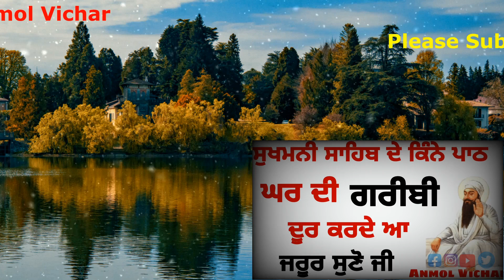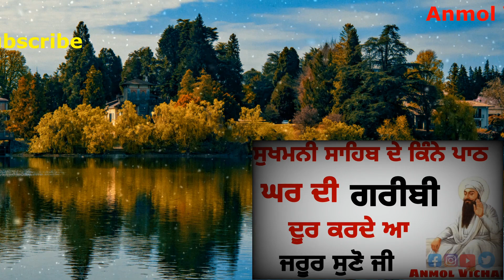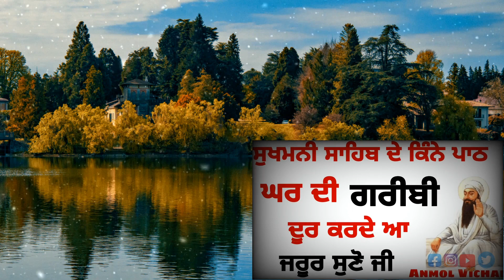ਘਰ ਦੀ ਗਰੀਬੀ ਅਤੇ ਬਿਮਾਰੀ ਦੂਰ ਕਾਰਨ ਲਈ ਪਾਠ |Gurbani katha|sukhmanisahib,gurbani amritvela|Anmolvichar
In This Video : ਘਰ ਦੀ ਗਰੀਬੀ ਅਤੇ ਬਿਮਾਰੀ ਦੂਰ ਕਾਰਨ ਲਈ ਪਾਠ |Gurbani katha|sukhmanisahib,gurbani amritvela|Anmolvichar

gurbani katha,
katha gurbani moolmanter,
gurbani katha,
sukhmani sahib,
power of sukhmani sahib,
sukhmani sahib di takat,
japuji sahib,
waheguru simran,
simran,
naam di takat,
gurbani di takat,
moolmanter simran,
naam simran,
moolmanter path,
gurbani path,
rehras sahib,
kirtan sohila,
amritvela nitnem,
nitnem amritvela,
amritvela bani,
amritvela shabad,
shabad gurbani,
gurbani shabad,
baba nanad singh ji,
guru nanak dev ji,
Anmol Vichar ਨੂੰ Instagram ਤੇ ਵੀ Follow ਕਰੋ
Id :- theanmolvichar